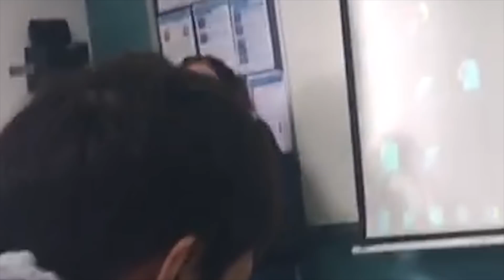FUI VESTIDO DE LA CASA DE PAPEL PRA FACULDADE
Mais um video TOPZERAAA GALERA, espero que tenham gostado!!